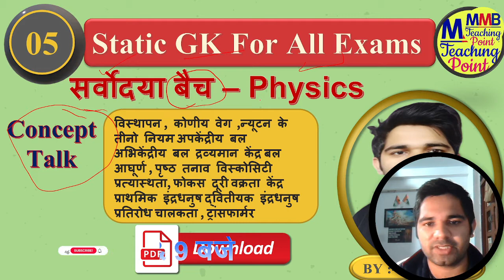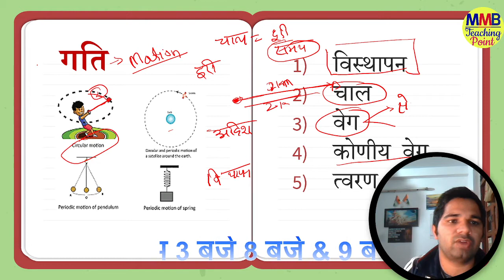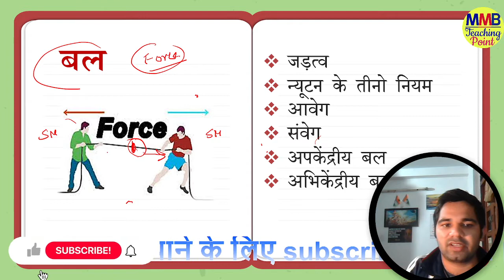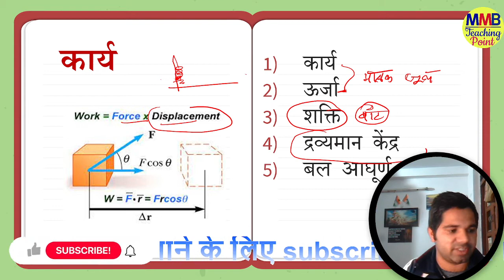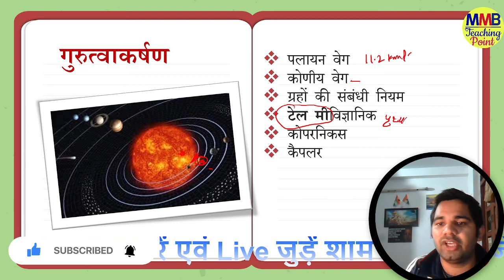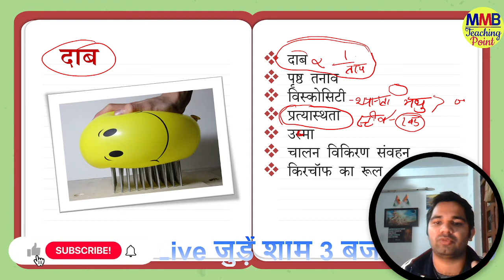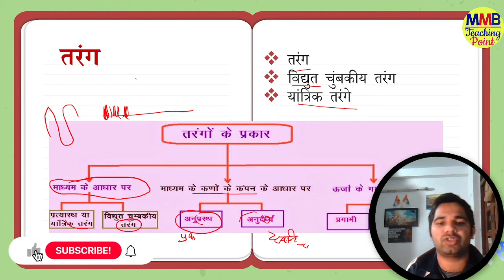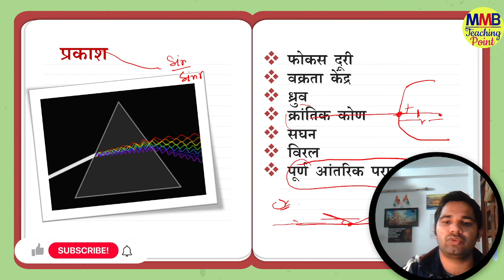सर्वोदया बैच Concept Talk Physics Static GK For All Exam By Anurag Sir